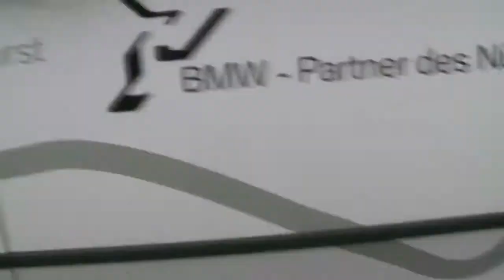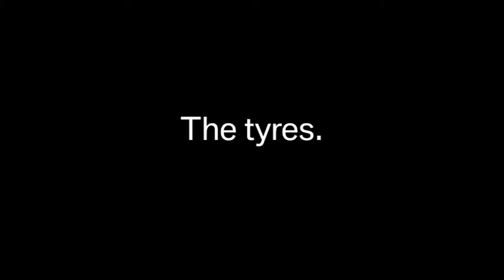Team on Tour. Review Germany.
Exclusive previews, fascinating feature stories and exciting reviews: "Team on Tour" takes you closer to Robert Kubica and Nick Heidfeld in 2009. Heres how the ninth Grand Prix of the season went in Germany.